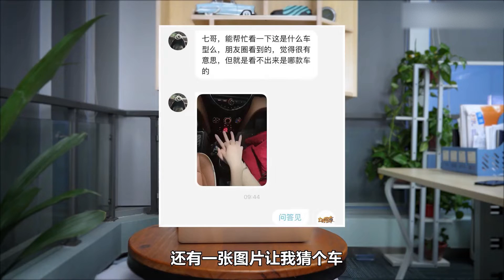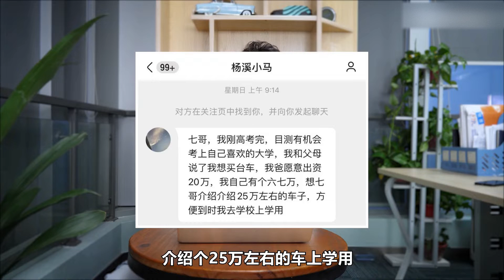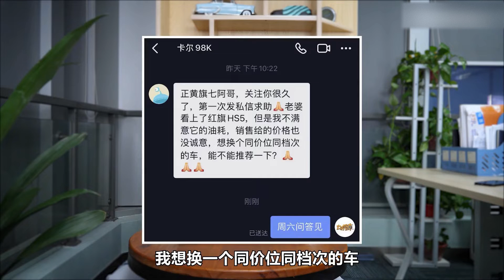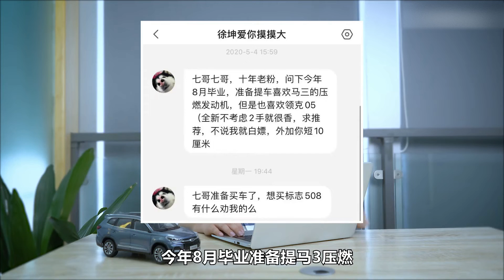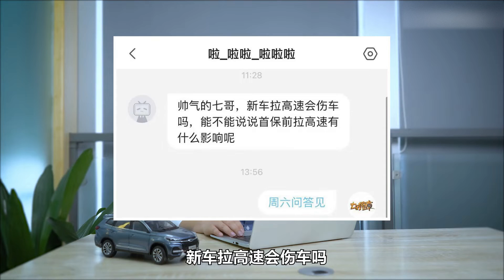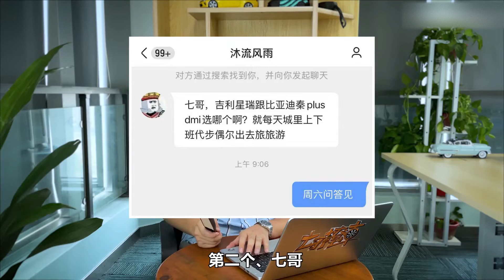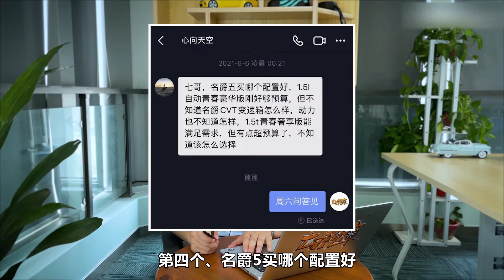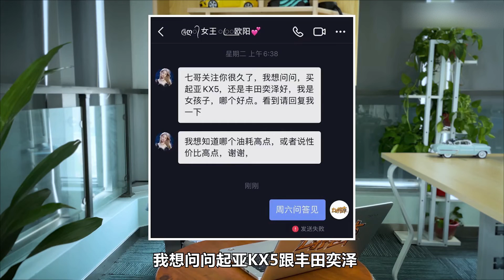新車首保前需要拉高速嗎？大學生有必要買車嗎？車評人其實不賺錢！丨七哥撩車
✨哈嘍，大家好
車評 購車攻略 國產車 大學生 请放心，我们的视频致力于传递关于汽车安全驾驶的专业知识，绝对没有任何违规行为。